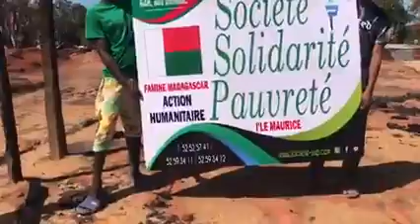2021年9月9日